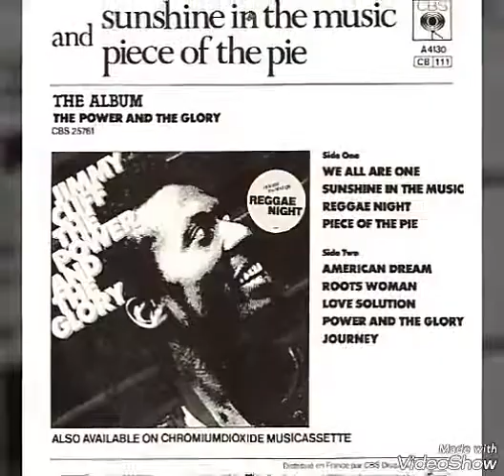JIMMY CLIFF - JOURNEY